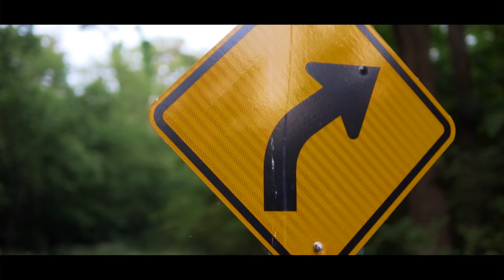Life RunnersFilms - figures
Produced by: Bonobo
Testing out the zhiyun crane w/ a6300